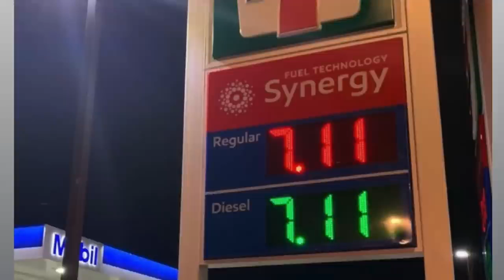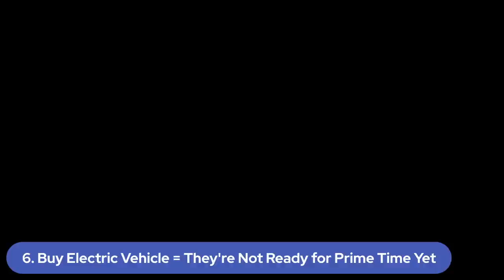Joe Biden the Mail Order President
Joe Biden the Mail Order President, and How he DESTROYED Gas Prices.

To me, that cheat sheet sums it up. I laughed until now at almost everything about him, but this was like a cold shower. He is truly gone and we're in greater trouble than we could imagine. It's the world's safety and well-being at stake.

We are NOT funded by Bill & Melinda Gates, or any other NGO or government. So a few coins in our jar to help us keep going are always appreciated.